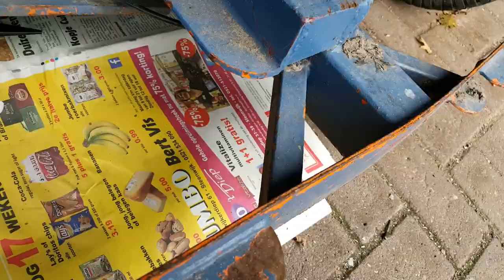New Chain For The Gokart & Racing With Mower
Mounting and testing a new chain for the gokart, and we drove the mower again after a gearbox change.

All TheThrottleMonkeys content is for entertaining purposes only

TheThrottleMonkeys are two friends from the Netherlands. On our channel you will find video's about sketchy projects, and things you shouldn't do at home. But we do it anyways.